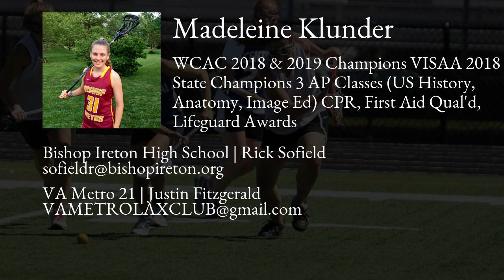Madeleine Klunder Lacrosse Highlights - VA 2021 - Att, Mid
Madeleine Klunder Recruiting Video.